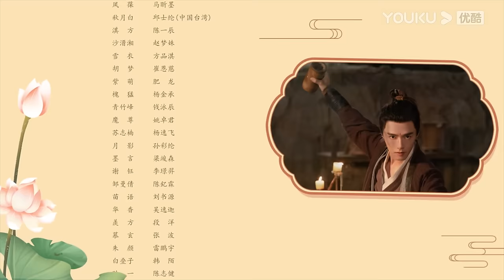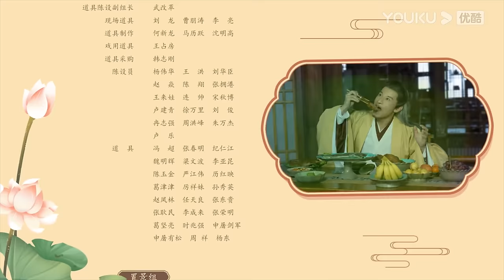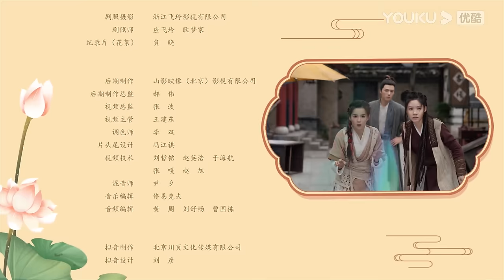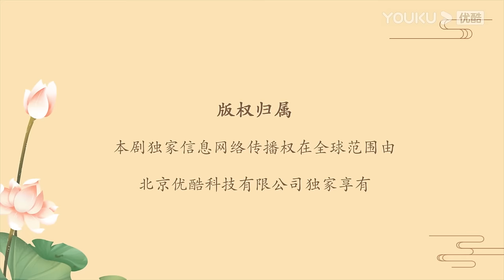ENGSUB【一念花开💮 Blooming EP02】小花妖恋上腹黑捉妖师 | 古装爱情 | 方逸伦/黄日莹/马昕墨/邱士纶 | YOUKU COSTUME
★以下地区观看正片请移步优酷国际版APP：泰国、印度尼西亚、越南、马来西亚、新加坡、菲律宾、中国香港、中国澳门、中国台湾。欢迎下载优酷国际版APP，不管您所处何地都能享受《一念花开》全集多语种字幕噢，加入优酷国际版APP会员，更能抢先观看更多会员集数！

★APP会员更新时间：18点 (UTC+8) 上线，首更4集，连更11天，11月6日起周一、周三每天更新2集，周二、周四每天更新1集
★非会员更新时间：18点 (UTC+8) 上线，首更1集，连更11天，11月6日起周一至周四每天更新1集
★主演：方逸伦/黄日莹/马昕墨/邱士纶/陈一辰/赵梦姝/方品淇/崔恩慈/肥龙/杨金承/钱泳辰/姚卓君 /杨逸飞
★集数：30集

🎬【一念花开 Blooming】该剧根据韩易水所著人气小说《师兄总是要开花》改编，讲述了清源剑派天才大师兄崔尘携手腹黑师妹赵坦坦，踏上寻找“七叶梵莲”的爆笑之旅，一路成长收获爱情，联手重振师门的故事。

00:00 The International Website youku.tv is now available!
02:00 Download YOUKU International APP to get early access to the full show